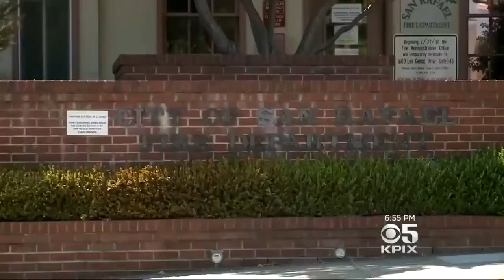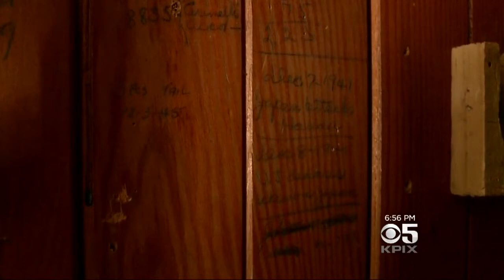San Rafael's Century-Old Firehouse To Be Torn Down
A San Rafael firehouse designed for horse carriages will be torn down, but century-old relics will be saved. Don Ford reports. (8/22/17)